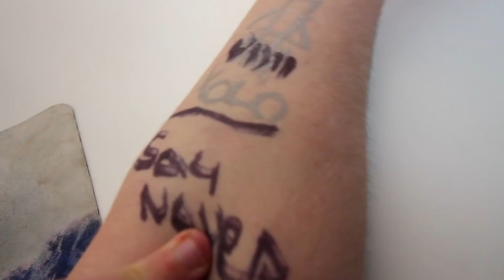MOJE PRVNÍ TETOVÁNÍ!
Zdravím vás! Je to tady! Je tady MOJE PRVNÍ TETOVÁNÍ! A chci se s vámi o to podělit! Tak se bavte !